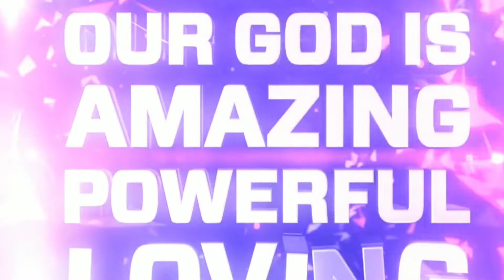HUMBLE AND PRAY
if my people, who are called by my name,(A) will humble(B) themselves and pray and seek my face(C) and turn(D) from their wicked ways, then I will hear(E) from heaven, and I will forgive(F) their sin and will heal(G) their land.

2 Chronicles 7:14

from borntopraisetvchannel